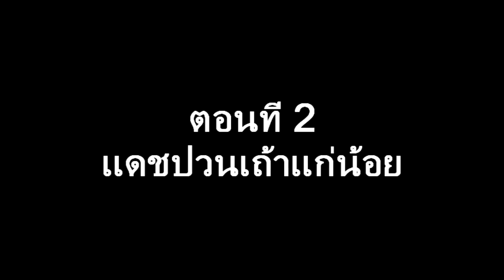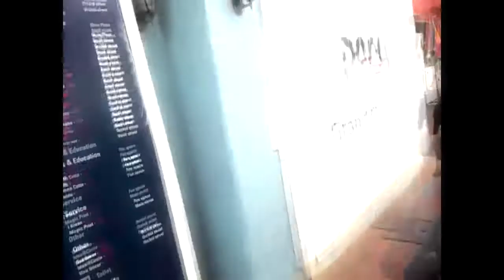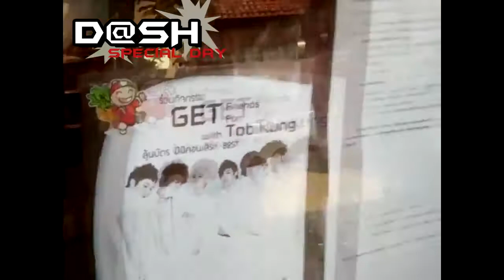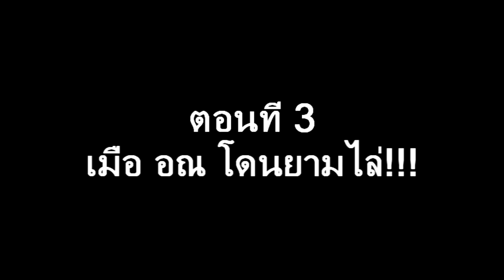111012 D@SH cover Beast[Special Day] -ตะลุย The Circle-